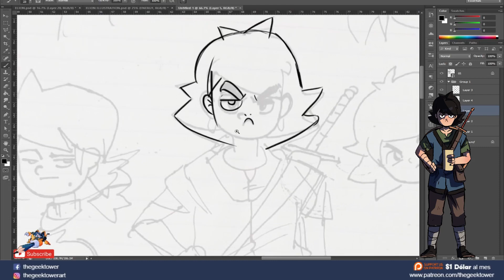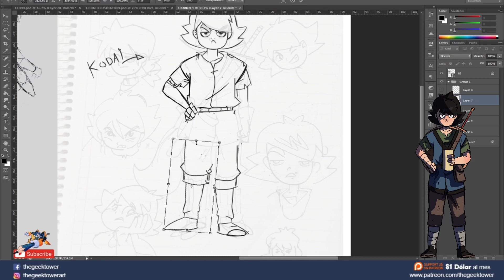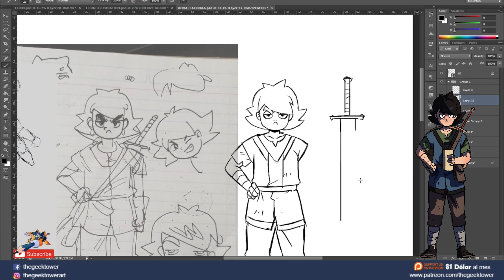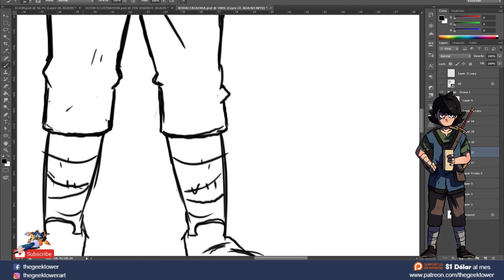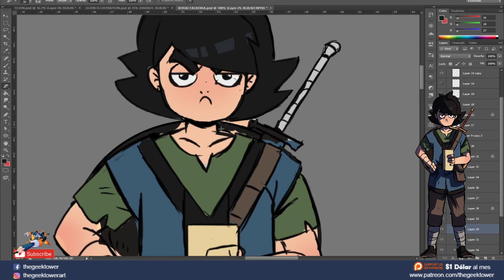Consejos para Dibujar tus propios personajes para tus mangas o comics